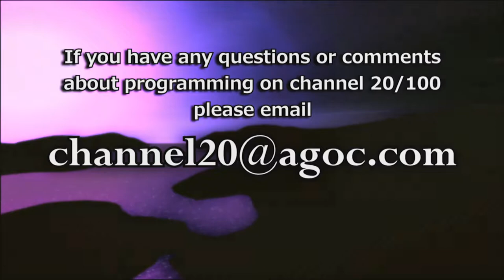Armstrong Local Programming - Boardman: Music at Noon - Brass Ensemble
The Dana School of Music features Music at Noon at The Butler Institute of American Art featuring the brass chamber music.